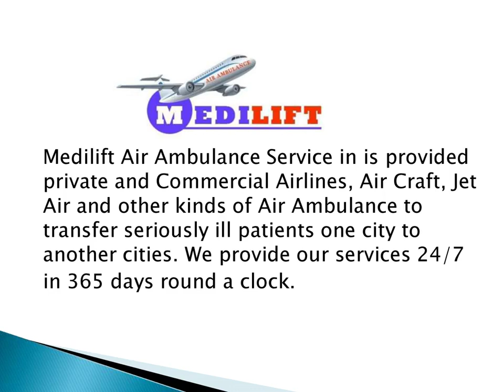Most Well-known Air Ambulance Service in Vellore by Medilift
Medilift Air Ambulance Service in Vellore offers the best emergency medical shifting service with numerous medical solutions inside the aircraft for the quick treatment of the patient.